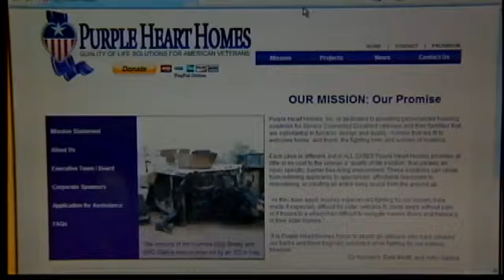Veterans group asks Glastonbury for land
A group that helps wounded veterans get a proper homecoming is reaching out to the town of Glastonbury. They want the town to donate a piece of land so they can build a place that a hometown hero can call home.